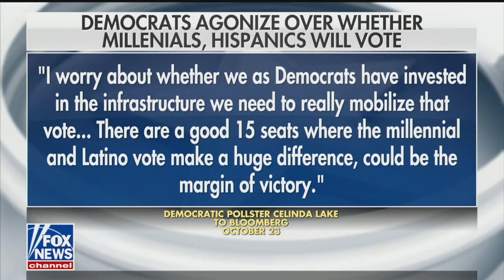The Daily Briefing: Ben Kissel and Charlie Hurt Discuss Immigration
Caravan Dana Perino Ben Kissel Fox News Undocumented Workers